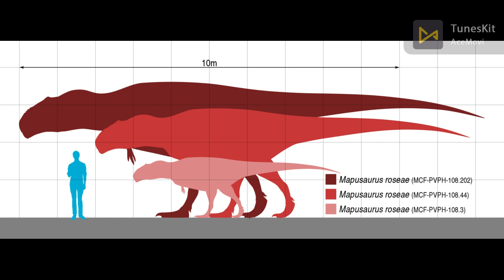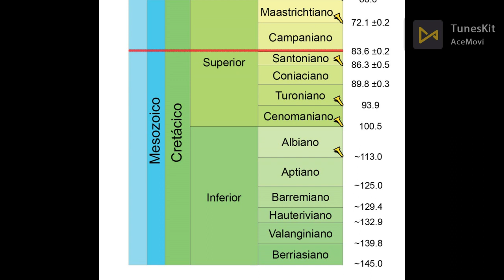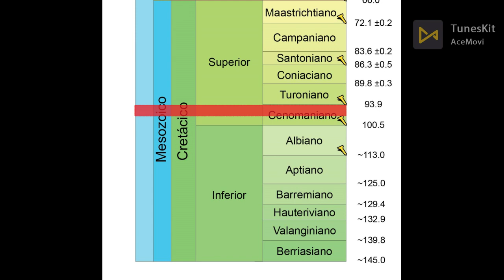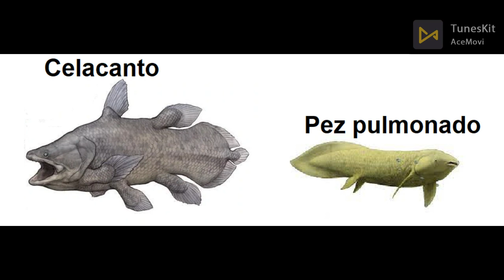Análisis a Planeta Dinosaurio: Nuevos Gigantes (Parte 2)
Bueno, en este video concluimos con el episodio 5, que muestra una batalla haciendo referencia a la Batalla de Kruger (en la sabana africana actual).
Además, no quiero decir que Sarcosuchus no comiera dinosaurios si tuviera la oportunidad, simplemente dije que probablemente comía principalmente peces y ocasionalmente tal vez dinosaurios pequeños.

CRÉDITOS:
-Planeta Dinosaurio es propiedad de la BBC.
-Criaturas Titánicas es propiedad de Discovery Channel.
-Los dibujos de Tyrannosaurus, Giganotosaurus, Carcharodontosaurus y Argentinosaurus los realicé yo.
-Fuentes:
Wikipedia, DeviantArt y DayliMail.